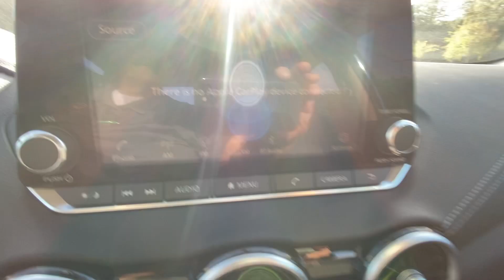2020 Nissan Sentra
Sutherlin Nissan of Cherokee County